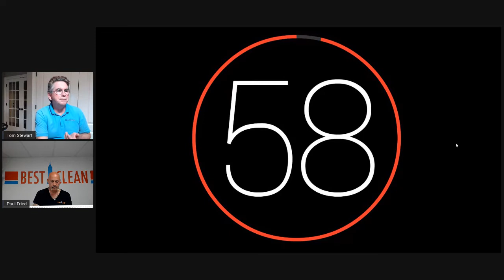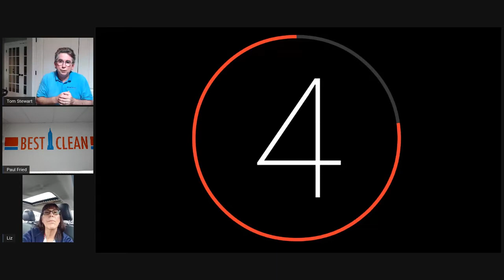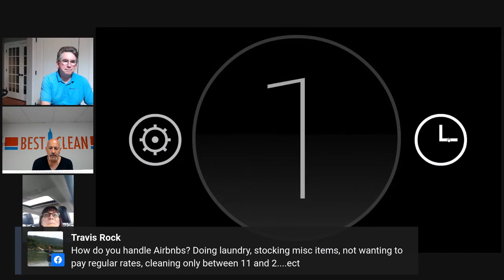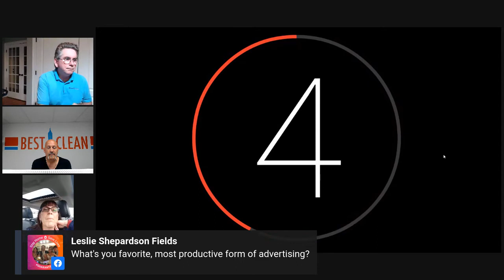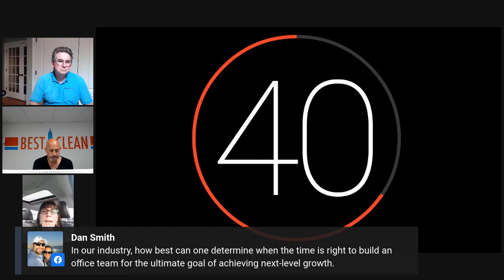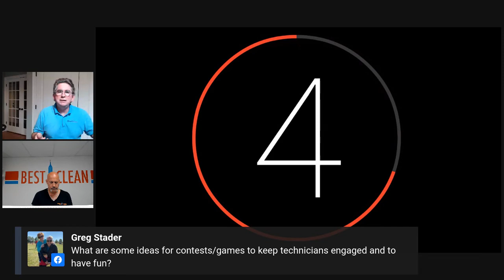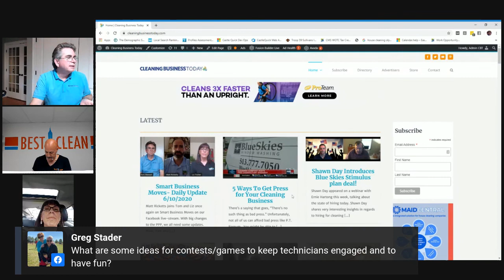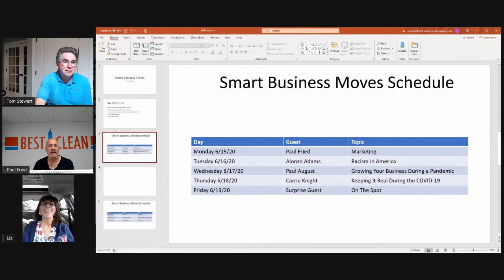Smart Business Moves On The Spot Friday 061220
Tom and Liz are joined by Paul Fried for On the Spot, a rapid fire Q and A session answering important questions for cleaning businesses.